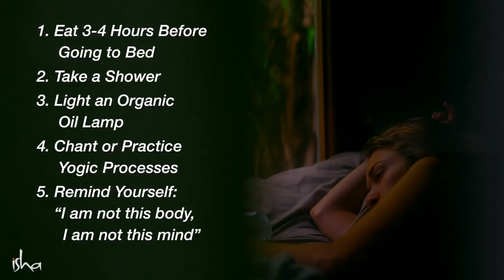Sleep meditation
How to sleep without listening to songs. Sadhguru explains how we can enhance sleep quality and have a deep peaceful sleep.